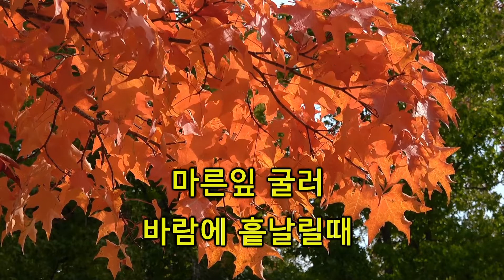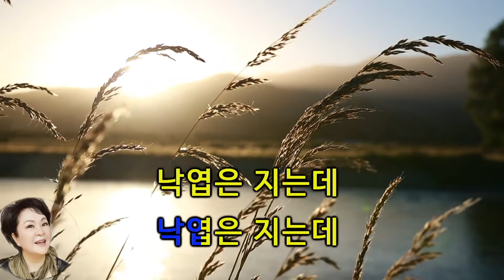낙엽은지는데 노래강사김태은 랜선노래교실 노래추천 조영남원곡 송투송김태은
조영남원곡  '낙엽은지는데'
원키 +3  B키
노래강사김태은 커버곡